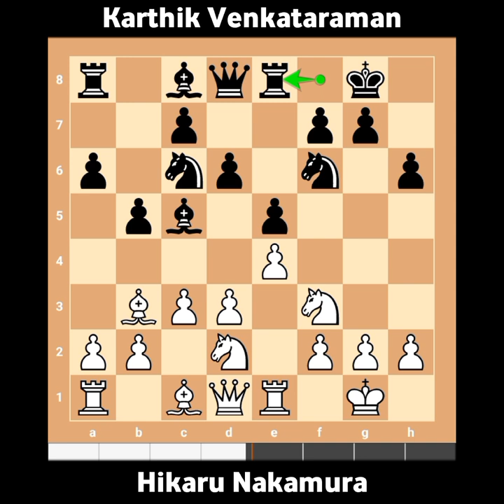Hikaru Nakamura vs Karthik Venkataraman, FIDE World Cup 2023 (Round 2.2)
Hikaru Nakamura vs Karthik Venkataraman
FIDE World Cup 2023: 1/2-1/2